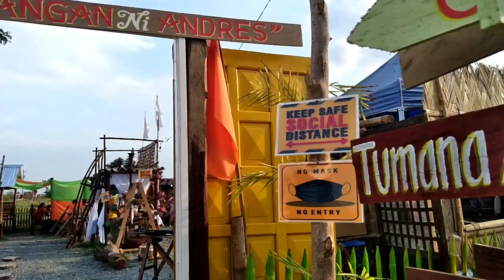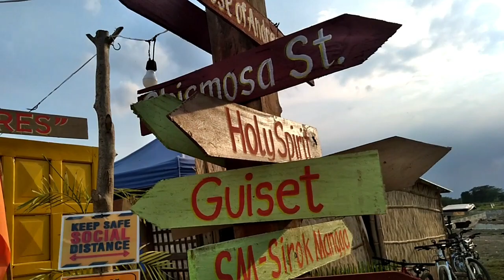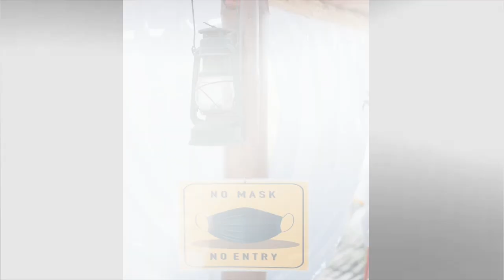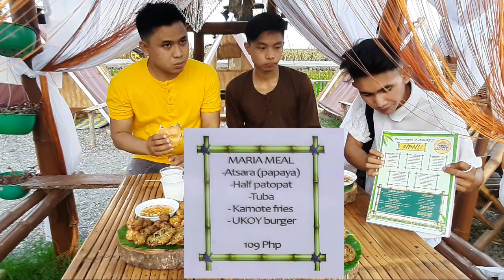Delicacies at Para-angan Ni Andres - Marukoy, Ukitlog, tinudok nga Uki Uki at Burger na Ukoy??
Ukoy series ni Andres, Intayon ramanan kabagis atoy nga delicacies ni Para-angan ni Andres.

Located at Tomana West, Rosales, Pangasinan Near Boulevard Bypass Road.

Store Open - Lunch & 3PM - 8PM Daily 🕒